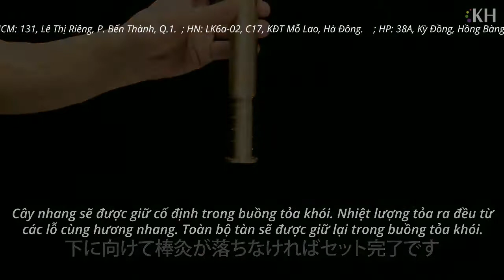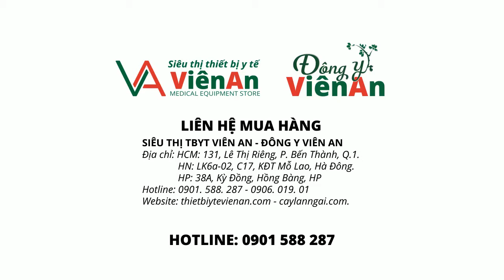Cây lăn ngải đồng đơn - dungcudienchan.vn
CÂY LĂN NGẢI CỨU
1.TÁC DỤNG CỦA NGẢI CỨU
Từ hàng trăm năm nay có một loại thần dược được con người sử dụng để chữa hiệu quả các bệnh đau lưng, vai gáy,... Không chỉ có vậy, thần dược này còn là một nguyên liệu để chị em có được làn da trắng mịn và giữ gìn vóc dáng thon gọn.
Vậy đó là gì?
Hẳn bạn sẽ rất bất ngờ khi biết rằng loại thần dược đó chính là ngải cứu - loài cây có thể dễ dàng tìm thấy trong vườn của nhiều gia đình. Và nó còn là một món ăn ngon bổ quen thuộc trong các bữa ăn.
Chỉ bằng những phương pháp xông, đắp... thần dược ngải cứu đã đem lại các hiệu quả chữa bệnh không ngờ cho người dùng.
Từ những bệnh đau nhức xương khớp ở người già cho đến những bệnh hay mắc phải trong mùa đông như cảm cúm, ho, méo miệng... đều có thể dùng ngải cứu để chữa trị. Tuy nhiên, loại thần dược này lại đang bị lãng quên dù không ít thầy thuốc phải công nhận về hiệu quả trong sử dụng xông, đốt loại thần dược này.
Lí do là gì vậy?
Có rất nhiều nguyên nhân nhưng nguyên nhân chủ yếu là con người trong cuộc sống hiện đại ngày nay “ngại” mất thời gian để chuẩn bị và sử dụng ngải cứu theo cách truyền thống.
Thường công tác chuẩn bị để dùng ngải cứu chữa bệnh thường khá mất thời gian. Phương pháp dùng điếu ngải để cứu đặc biệt có hiệu quả chữa bệnh nhưng lại có rủi ro cao vì dễ gây bỏng và yêu cầu thầy thuốc phải có tay nghề cao.
2. DỤNG CỤ ĐỐT ĐIẾU NGẢI CỨU
- Thiết kế tay cầm thông minh, gọn nhẹ mang theo, dễ sử dụng trong mọi không gian. ( phòng ngủ, nhà bếp, văn phòng...)
- An toàn. Nỗi lo bị bỏng da do đốt điếu thuốc ngải hoàn toàn đã được loại bỏ do dụng cụ có buồng đốt riêng
- Điều trị bệnh hiệu quả nhanh chóng. Do luồng hơi từ dụng cụ đốt điếu ngải cứu mang theo tinh dầu ngải cứu được tiếp xúc trực tiếp vào da nên sẽ có hiệu quả nhanh hơn khi dùng phương pháp truyền thống.
Hãy gìn giữ sức khỏe của bạn và những người thân yêu khi còn có thể!
Giới thiệu về sản phẩm đốt ngải cứu tiện dụng:
Loại 1: Gậy đốt điếu ngải bằng đồng: gồm một gậy, 10 điếu ngải, dụng cụ làm sạch, dụng cụ dập ngải khi dùng xong, một bao vải cotton dùng để điều chỉnh nhiệt độ cho phù hợp.
Loại có nắp điểm huyệt, bên trong có thanh sắt nhỏ để cắm đoạn ngải cứu ngắn, rất tiện phải không nào!
Cách sử dụng:
Bước 1: Đốt điếu ngải rồi cho vào trong gậy đồng
Bước 2: Đẩy sâu điếu ngải về phía buồng đốt
Bước 3: Đặt trực tiếp vào chỗ đau nhức: lưng, vai, gáy, đầu gối...
Bước 4: Nếu thấy nhiệt độ cao thì có thể dùng bao vải chụp ở đầu
Bước 5: Sau 30p sử dụng, lấy điếu ngải ra
Bước 6: Dập điếu ngải
Bước 7: Mở nắp buồng đốt và làm vệ sinh.

Mô tả:
- Ống cầm tay để hơ điếu ngải trên cơ thể rất thuận tiện.
- Điếu ngải giữ trong ống luôn cách da một khoảng an toàn, tránh bị bỏng.
- Đầu hơ ngải xoay tròn đươc với khoảng cách an toàn.

Cách dùng:
- Đốt cháy đầu điếu ngải
- Nhét điếu ngải vào ống giữ ngải rồi đưa vào trong thân ống lớn.
- Khi ngải cháy hết, chỉ cần ấn phía đuôi ống để đẩy ngải lên.

Có thể nhét một lát gừng vào phần hơ ngải để tăng thêm hiệu quả bằng cách dùng dụng cụ - lục giác đi kèm mở phần đầu hơ ra.
Khi cần vệ sinh ống hơ ngải cũng làm tương tự.